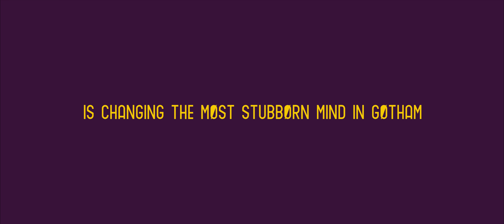New Wings (A Batgirl Fan-Film) Teaser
New Wings is a fan-film inspired by the character Batgirl.

The team that brought you Chatter Box, Bedridden, and Alexander Hawthorne, are pleased to be working on their first fan-made short film in the Batman universe. With a cast of three, a crew of five, and a budget of next to nil, we hope you enjoy our humble homage to these classic characters.

New Wings follows Barbara Gordon (Batgirl) just after her first night of masked vigilanteism. In a single encounter, she must prove herself a worthy successor to the Dark Knight, all while concealing her identity from her father, the police commissioner.

This film is a work of fan fiction and is not in anyway associated or endorsed by DC comics or Warner Brothers. It is purely made for recreational purposes.

The film is set to release in April of 2018.

The film stars Emma Catherine, Anthony Paderewski, and David H. Horne.
Written and Directed by Franklin Ritch
Director of Photography is Britt McTammany